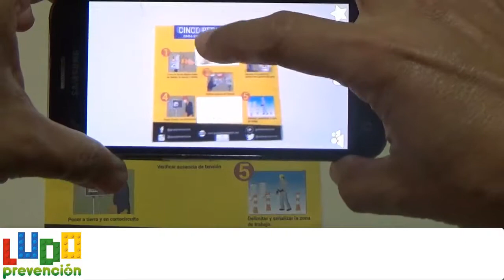5 REGLAS DE ORO DE RIESGO ELÉCTRICO EN REALIDAD AUMENTADA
5 REGLAS DE ORO DE RIESGO ELÉCTRICO EN REALIDAD AUMENTADA